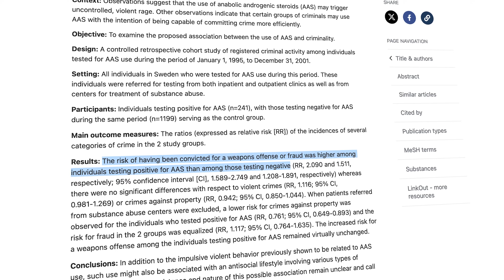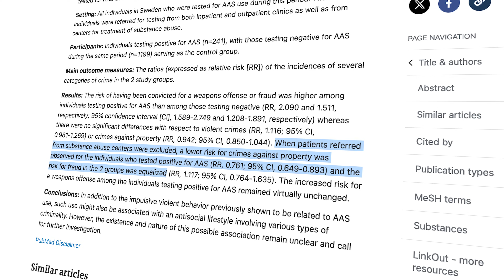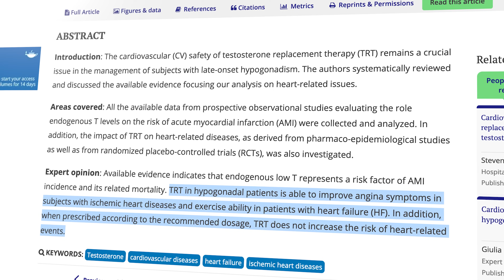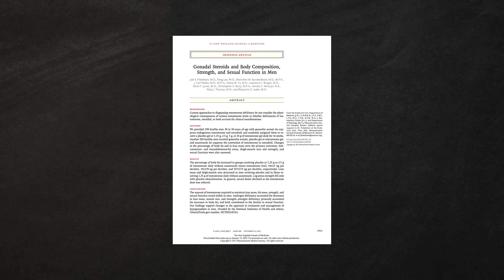5 TRT MYTHS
Debunking 5 Testosterone Replacement Therapy (TRT) Myths.

•  Custom Nutrition Coaching